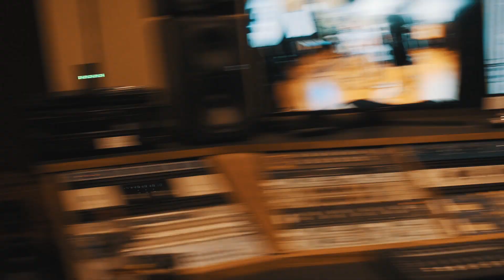Rush - YYZ (Euphonium Cover)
Alex Avila
Drew Bonner
Luke Gall
Mitch Mest

YYZ by Rush
Recorded by FivE at Stinson Studios in Austin, TX
Ryan Henderson, Drums
Forrest Culotta, Engineer